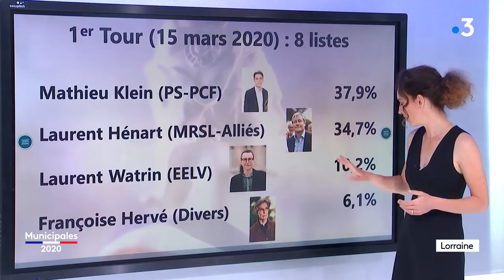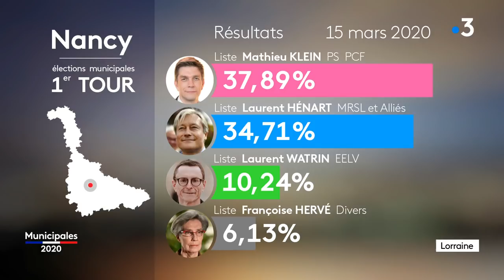Municipales 2020 : débat du second tour à Nancy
France 3 Lorraine organise dans le cadre du second tour des élections municipales, un débat opposant les candidats à la mairie de Nancy.